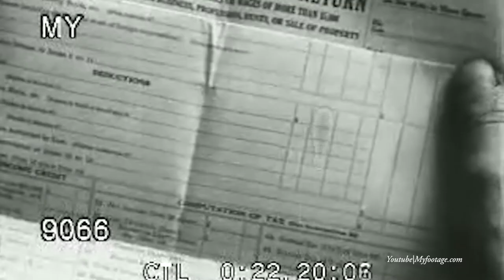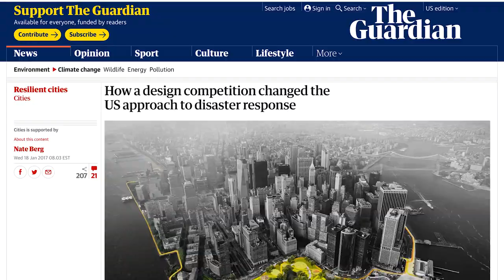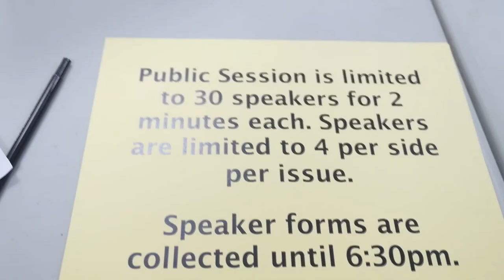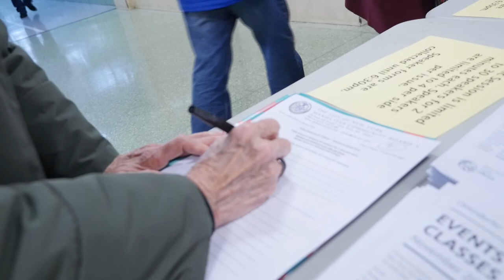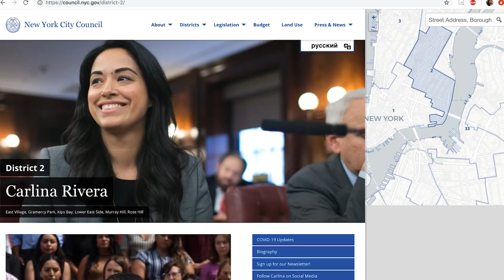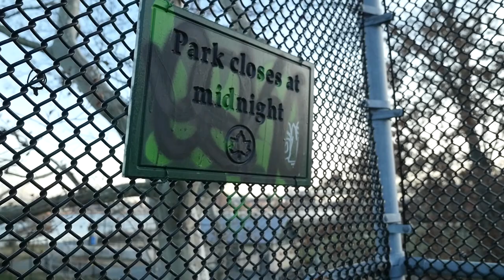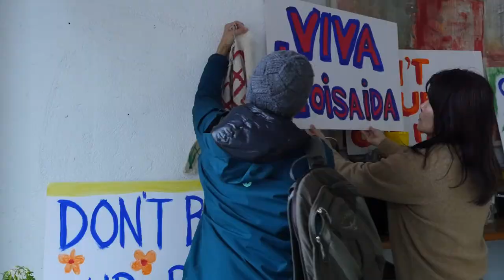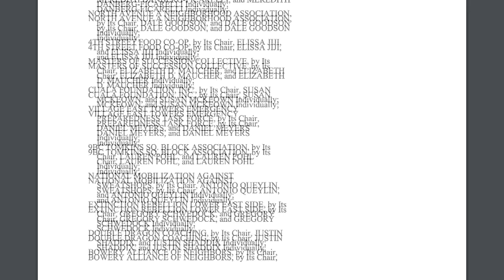May Premiere: Burying The Park